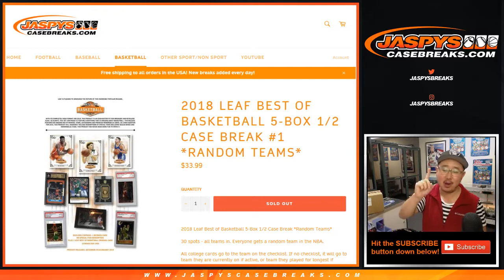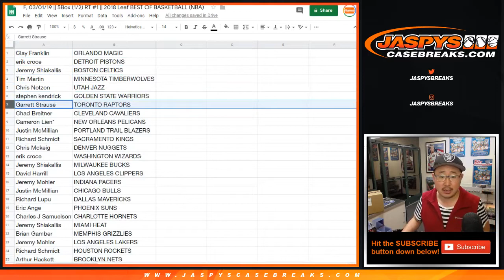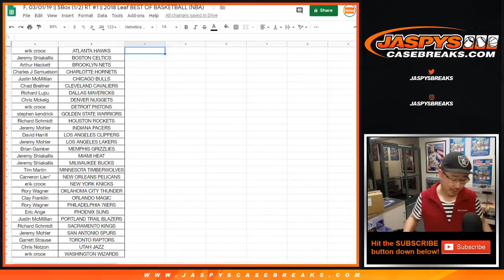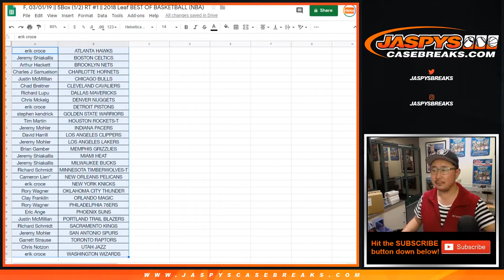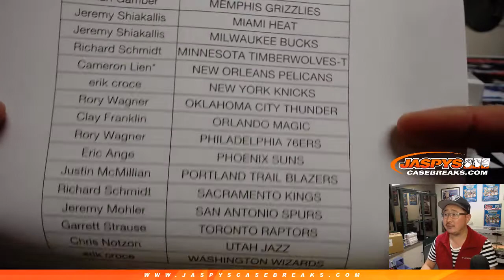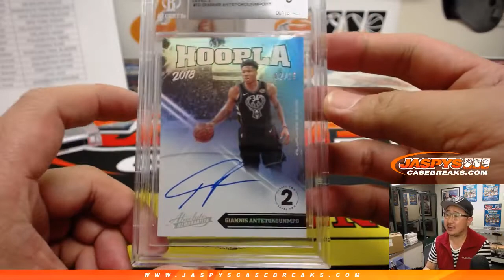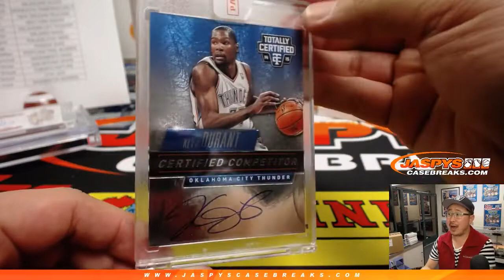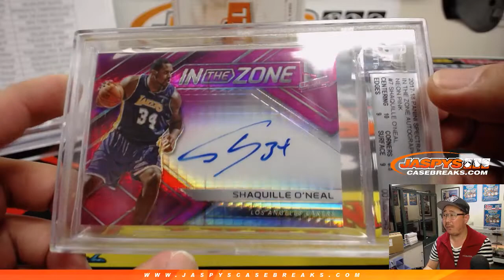F, 03/01/19 || 5Box (1/2) RT #1 || 2018 Leaf BEST OF BASKETBALL (NBA)